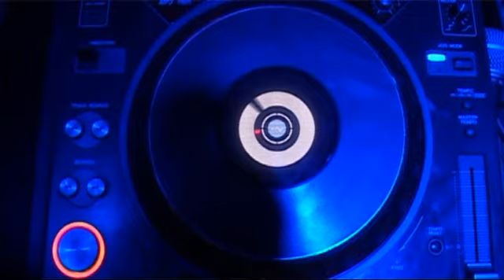Finisz DVX 16x9